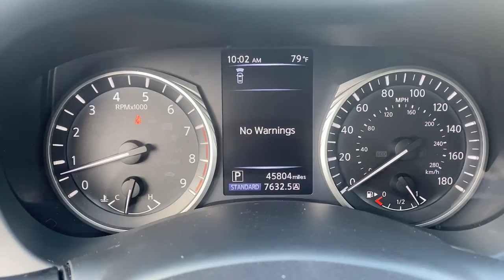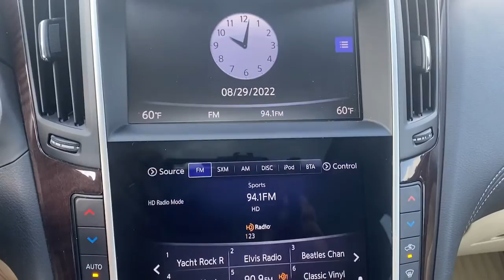2019 INFINITI Q50 Bryn Mawr, Havertown, Philadelphia, Wynnewood, Bala Cynwyd, PA Q50 12285A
Majestic White Used 2019 INFINITI Q50 available in Ardmore, Pennsylvania at Infiniti of Ardmore. Servicing the Bryn Mawr, Havertown, Philadelphia, Wynnewood, Bala Cynwyd, PA area.

2019 INFINITI Q50 3.0t LUXE - Stock#: 12285A - VIN#: JN1EV7AR9KM553211

306 W. Lancaster Ave

CARFAX One-Owner. Priced below KBB Fair Purchase Price! 2019 INFINITI Q50 3.0t LUXE 3.0L V6 AWD 7-Speed Automatic with Overdrive Majestic White 3.0t LUXECertified. INFINITI Certified Pre-Owned = 60,000 Miles Details:* Transferable Warranty* Limited Warranty: 72 Month/Unlimited Mile from original in-service date* Includes Rental Car and Trip Interruption. Complimentary First Year Basic Maintenance. 3 month Sirius trial subscription.* Warranty Deductible: $0* Vehicle History* 167 Point Inspection* Roadside AssistanceAwards:* 2019 KBB.com 10 Best Luxury Cars Under $35,00019/27 City/Highway MPGSee the rest of our inventory at INFINITIOFARDMORE.COM.